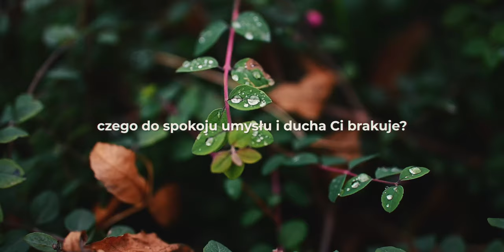Świadomość Siebie Bywa Przerażająca